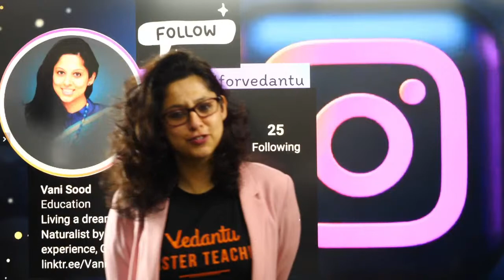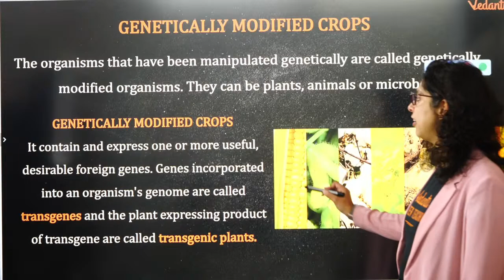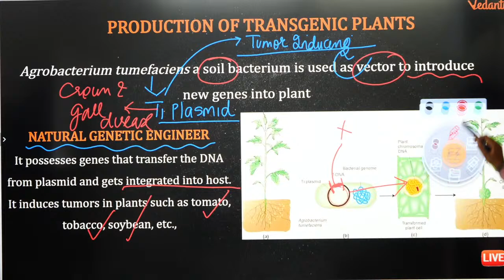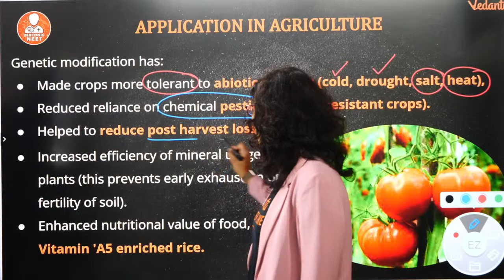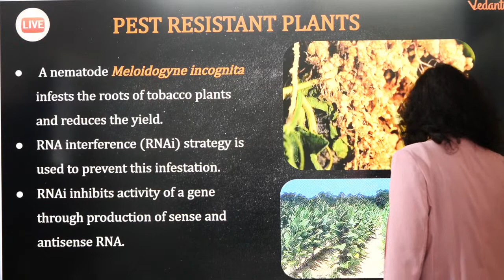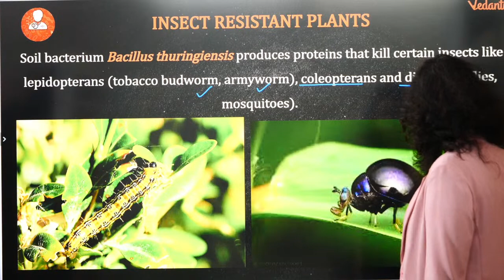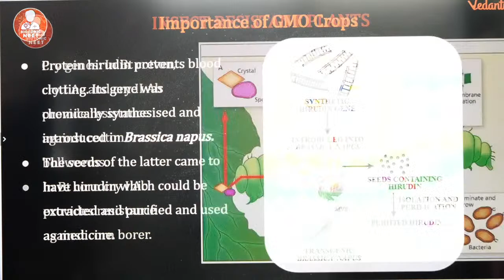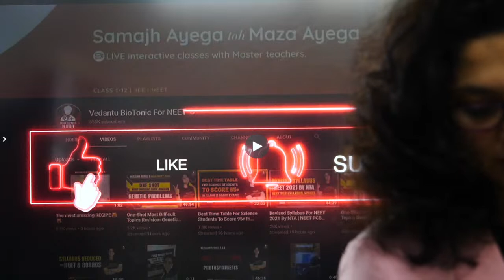Biotechnology Applications - L1🔥 | Applications in Agriculture🌴 | CBSE Term 2 | NEET 2022 | Biotonic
NEET2024 MedicalEntrance FreeEducation NEETPreparation" Hey Students, In Today's Session Vani Ma'am will discuss Biotechnology Applications L1 Applications in Agriculture. Biology Class 12 Chapter 12 is the most important Chapter for NEET 2022 and CBSE Term 2. In this session Vani Ma'am will cover Applications in Agriculture which will improve your Term 2 and NEET 2022 Preparation . Learn, live and clear your doubts on Vedantu BioTonic

🤙📲💬Click here to send your query to your favorite Master Teacher via Whatsapp

⛔ Timestamps⏰
0:00 Biotechnology Applications | Class 12 Biology
3:01 Biotechnology Applications | Applications in Agriculture
5:16 Biotechnology Applications | Genetically Modified Crops
10:38 Biotechnology Applications | Applications in Agriculture
14:21 Biotechnology Applications | Pest Resistant Plants
19:28 Biotechnology Applications | Insect Resistant Plants
24:02 Biotechnology Applications | Importance of GMO Crops

👉𝐈𝐦𝐩𝐨𝐫𝐭𝐚𝐧𝐭 𝐏𝐥𝐚𝐲𝐥𝐢𝐬𝐭𝐬 𝐟𝐨𝐫 𝐂𝐁𝐒𝐄 𝐓𝐞𝐫𝐦 𝟐 𝐚𝐧𝐝 𝐍𝐄𝐄𝐓 𝟐𝟎𝟐𝟐

🔯Human Health and Disease | Playlists |  | Class 12 Term 2

🔯Digestion and Absorption | Playlists  | NCERT Biology | NEET 2022

🔯Evolution | Playlists | Class12 Term 2 | NEET 2022